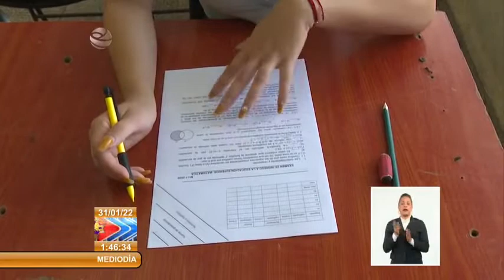Curso escolar 2020-2021 concluirá en marzo en la mayoría de Cuba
En la mayoría de los municipios cubanos, el CursoEscolar 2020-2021 concluirá el próximo 5 de marzo en Cuba. Este periodo lectivo ha estado marcado por la crisis sanitaria asociada a la pandemia de COVID19. Según informó el Ministerio de Educación (MINED), en marzo próximo concluirán sus estudios los estudiantes de sexto grado de la primaria, de secundaria básica, el décimo y onceno grados del preuniversitario; también primero, segundo y tercer año de la formación pedagógica, así como los estudiantes de primero y segundo años de la educación técnico-profesional. En caso de la primera infancia y de los educandos de primero a quinto grados de los niveles educativos primaria y especial, culminarán sus clases el próximo 11 de marzo.